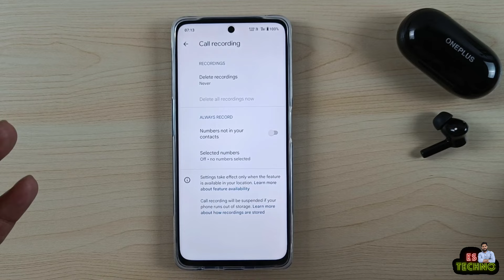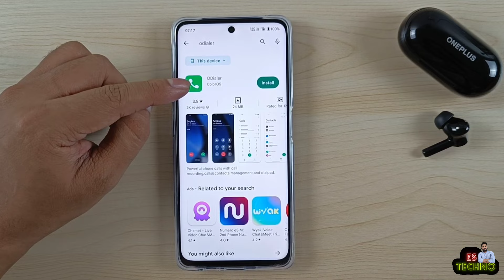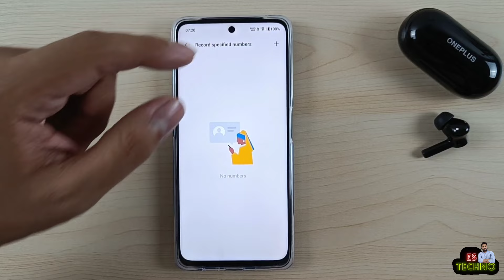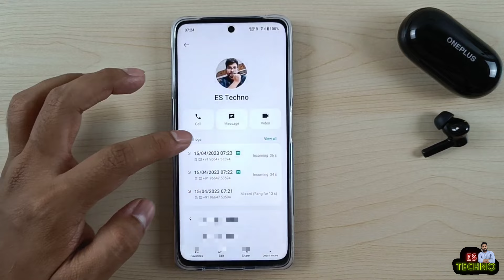OnePlus Nord CE 3 Lite 5G : How To Enable Automatic Call Recording Without Announcement